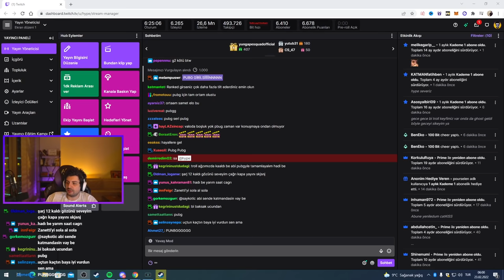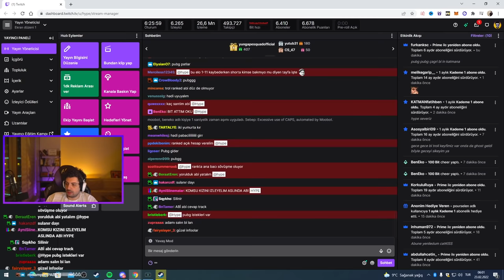HYPE | SWAGGYBARK İLE VALORANT TROLL! | ÖZLENEN KATMAN